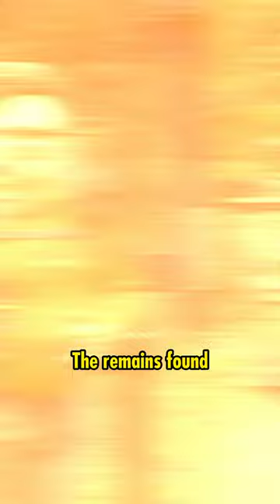This hiker just had his last photo taken...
ELECTRONICS 🔌
Power Bank